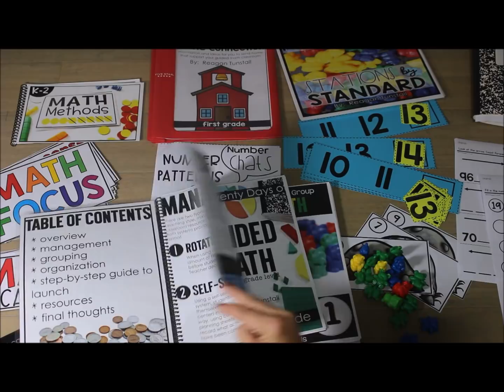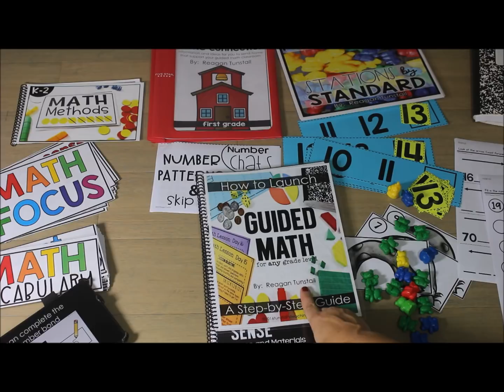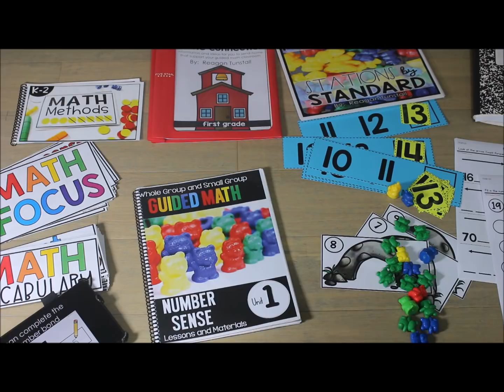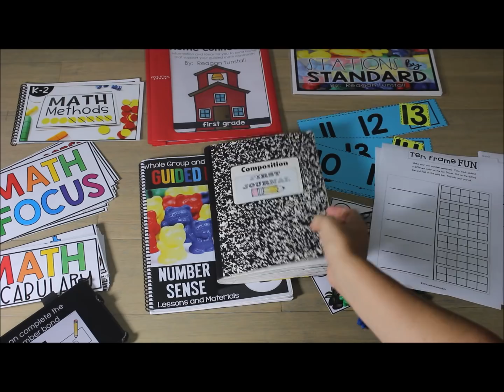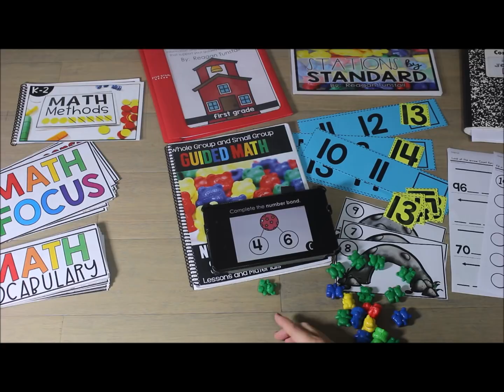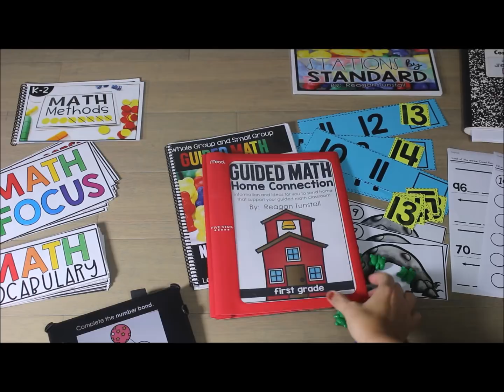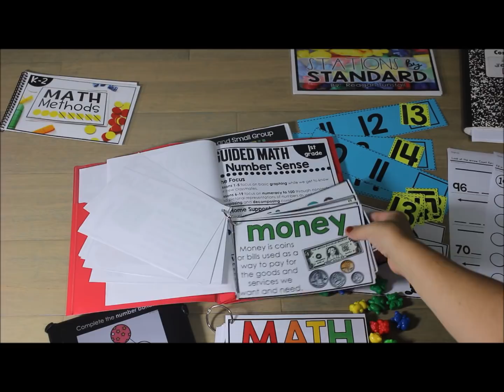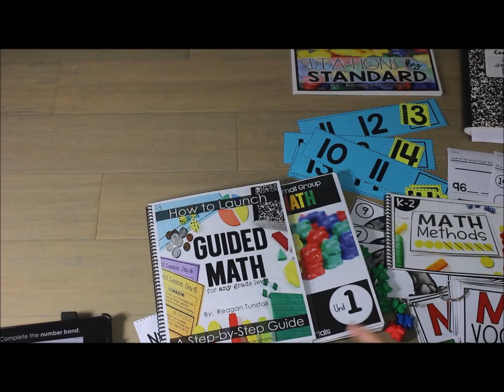Guided Math Solutions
Solutions for your math block rotations!  Whether you are just beginning guided math, or you are expert level status, find the resources that are a perfect fit!